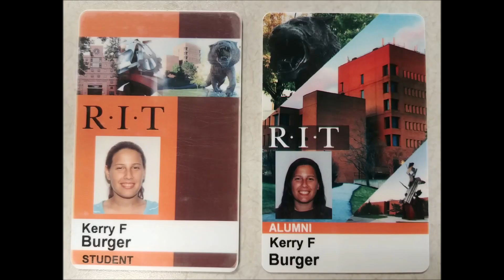October NTID Job Fair & Comment about cochlear implant (CC)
NTID Job Fair -- Oct 17th 2018

Brick City (RIT Homecoming) -- Oct 20th to 21st